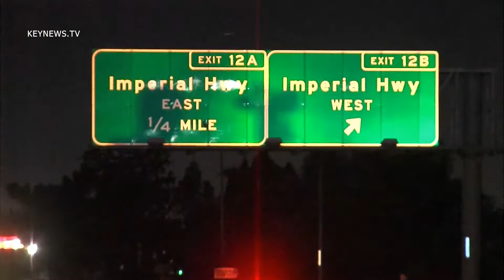3/23/16 Ejection Crash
LA County Fire and CHP respond to a vehicle crash on the freeway ejecting the driver